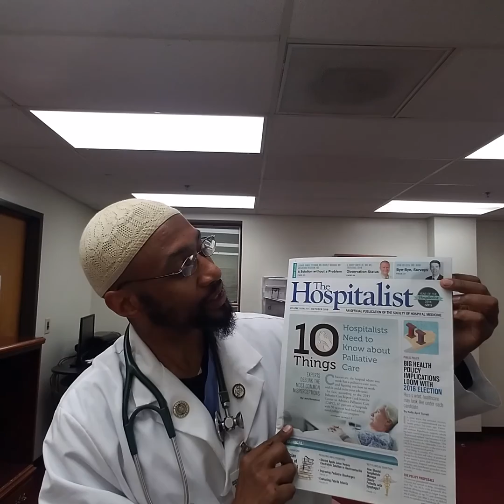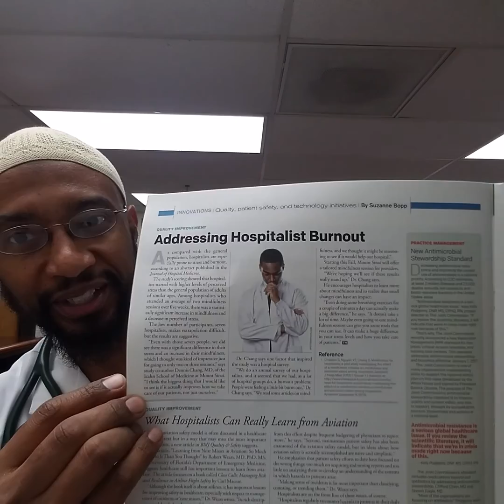How to be a Physician Assistant. Avoiding burnout as a Hospitalist PA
Peace be to you all! I am a certified Physician Assistant who is medically licensed in Washington, DC. I have served the community in various, out-patient clinics for the past 15 years (01' to 14'). However, for the past year and a half (15' to 16') I have worked as a Hospitalist PA. I have found it to be an EXTREMELY rewarding job (emotionally, spiritually, and financially)!😊 It CONSTANTLY challenges me to be a better clinician. I have to read everyday to keep up with the various changes in Hospitalist medicine as it pertains to in-patient management. Most of my patients have multiple morbidities and thus, I have to have a VERY team-oriented approach (e.g. OT, PT, SLP ,MDs, RNs, Resp.Therapist, Techs, CNAs, L-MSW, Nutritionist, Phlebotomist, etc.) to successfully manage their care! I REALLY enjoy the TEAM APPROACH to health care. That's one of the MAIN reasons why I love being a PA!😀 At times, my job can appear almost overwhelming (especially if I have a large patient load). However, I avoid burnout by controlling my temper, meditating, exercising, praying, community service, and family time (just SOME of the ways I do it). I also cover fitness, health, education, and life style. Peace!
 Omar "Dr.O the PA Pro" Abdul-Malik DHEd, MPAS, PA-C🤓
B.S. in Biology UDC (94'), B.S. in PA Howard University (00'), MPAS w/ Infectious Disease Specialization University of Nebraska Medical Center (03'), Doctorate of Health Education/DHEd (14')
Member: American Academy of Physician Assistants (AAPA)